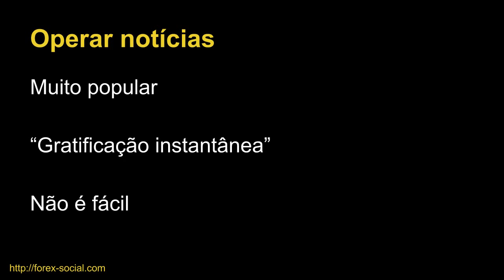[preview] Estratégia para Operar notícias e anúncios